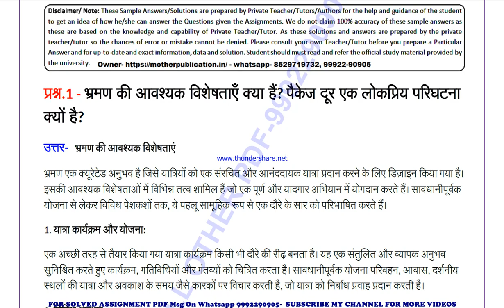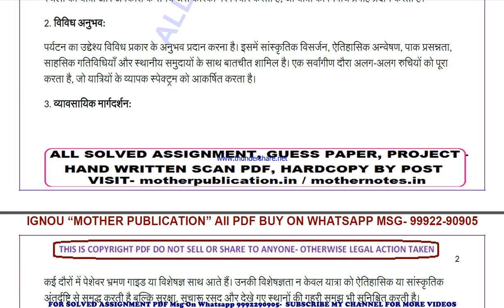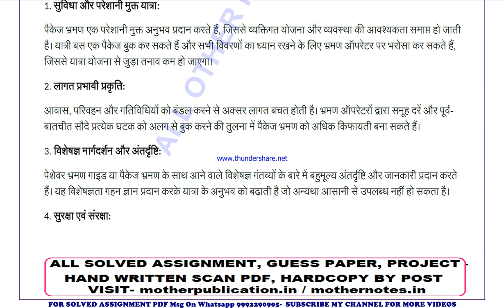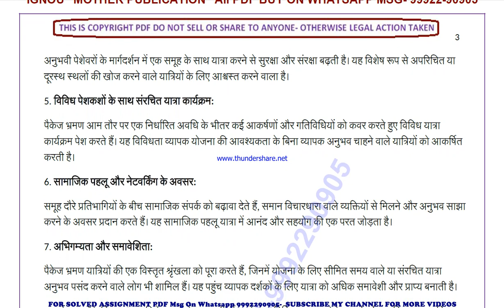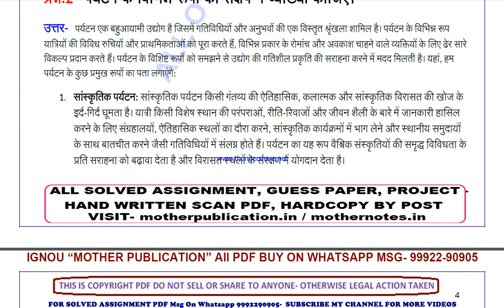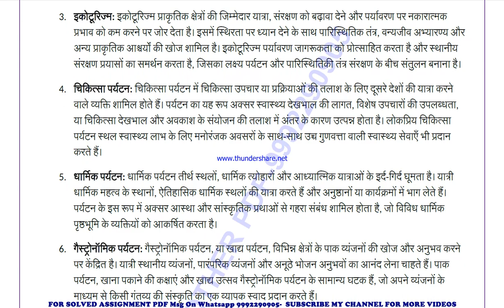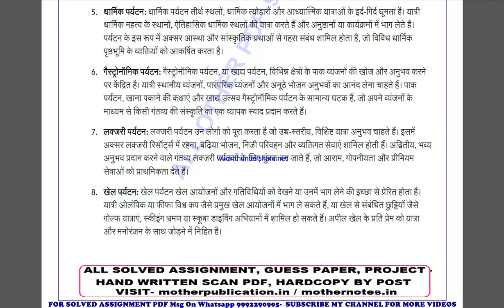ts 1 solved assignment 2023-24 | ts 1 solved assignment in hindi 2024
price-
bag-30rs

 ignou solved assignment ts 1,
ts 1 solved assignment in hindi,
 ts 1 ignou assignment 2023-24,
  ts 1 solved assignment 2023-24,
 ignou ts 1 solved assignment free,
  solved assignment ignou 2023-24 ts 1,
 solved assignment of ts 1,
 ts 1 ignou solved assignment kaise download kare,
 ignou solved assignment 2023-24 ts 1,
ignou ts 1 solved assignment,
ignou ts 1 solved assignment 2023-24 in hindi,
ignou ts 1 solved assignment in hindi,
ignou ts 1 ignou assignment 2023-24 solved,
ignou ts 1 solved assignment 2023-24,
ignou ignou ts 1 solved assignment free,
ignou ts 1 solved assignment ignou 2023-24,
solved assignment ignou 2023-24 ignou ts 1,
ts 1 solved assignment ignou exam preparation ignou exam
ts 1 exam how to study for ignou,
exam ts 1 exam preparation preparation for,
gnou exams ts 1,
 ignou ts 1 exam preparation,